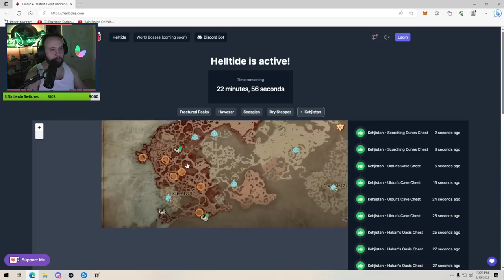Diablos with My Bros Lawrence and Steve (Part 17)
Just dia-bros hanging on a Thursday.